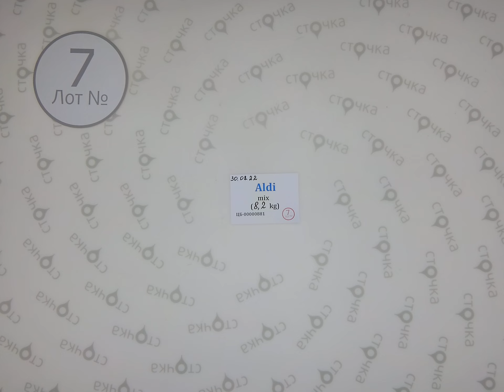Aldi mix 7, Цена : 9.43 евро за кг, сток одежда оптом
Aldi mix (Лот№ 7 )
Микс женский, мужской и детский(сток)
Страна: Германия
Демисезон
Цена за кг.: 9.43 евро
Цена за мешок: 85.82 евро
Вес мешка, кг.: 9.1